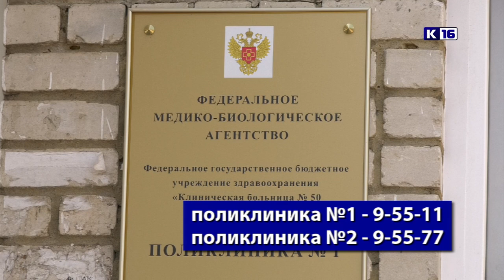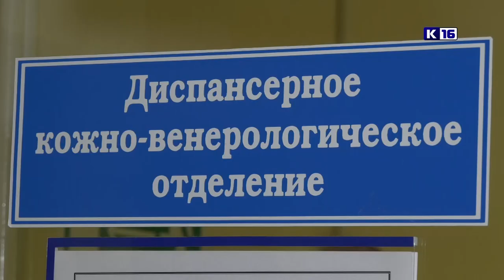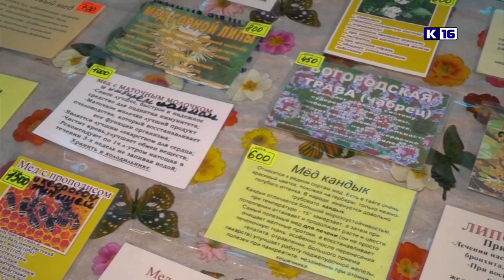Новости Сарова 27.08.2021